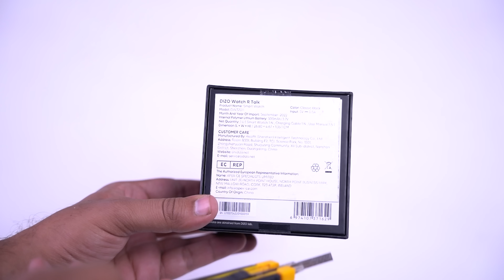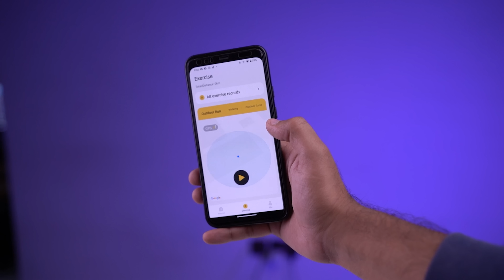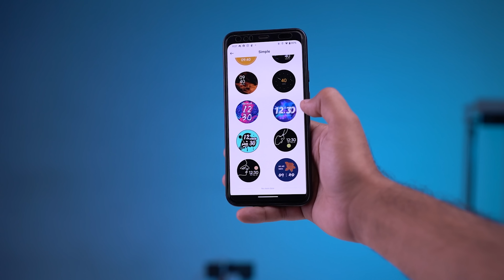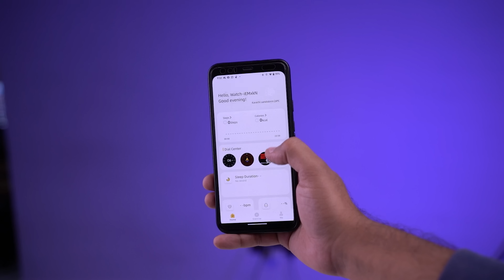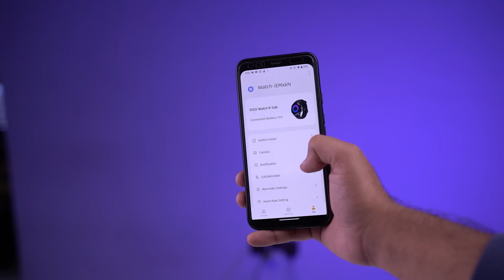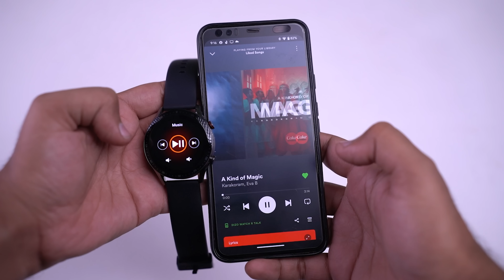Best SmartWatch GTR Look | BT Calling,AMOLED Display,10 days| Realme Dizo Watch R Talk In Pakistan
realme Dizo Watch R Talk Review In Pakistan - Bluetooth Calling - 1.3’’ Ultra AMOLED Display with AOD - 150+ Stylish Watch Faces - Heart Rate Monitor - 500 nits Brightness - SpO2 - In this video, We are going to review of dizo watch r talk, Do let us know, If you have any question about realme Dizo Watch R Talk Smartwatch In Pakistan

Dizo Watch R Talk has 1.3’’ Ultra Sharp AMOLED Display with resolution of 360 x 360 pixels, 500 nits brightness, smooth scrolling, always on display and Dial circle shape, 2.5D curved glass with metal frame and silicone strap, and 150+ watch faces & fully water resistant up to 1.5 metres

The watch r talk offers 110+ indoor & outdoor sports modes to track & record your workouts data like running, swimming, yoga, basketball, tennis, football, treadmill, outdoor cycling, indoor cycling, walking, trekking, trail run, badminton, horse riding & more

When in health & daily life modes have Heart Rate Monitor, SpO2 (Blood Oxygen Monitor), Sleep Monitor, Breath Tracking, Drink Reminder, Sedentary reminder & Calorie Tracker

The smart features or controls of dizo watch r talk have music controls, camera control, app notifications, reject / mute calls, weather, alarm, stopwatch & find my phone etc

This watch is compatible for android & iOS you can install Dizo App to explore or control more features, This watch supports bluetooth v5.2, and the battery is 300mAh standby up to 10 days with normal use & 5 days with Calling and charging time 2 hours

Watch Complete Video In Detail Dizo Watch R Talk Review In Pakistan